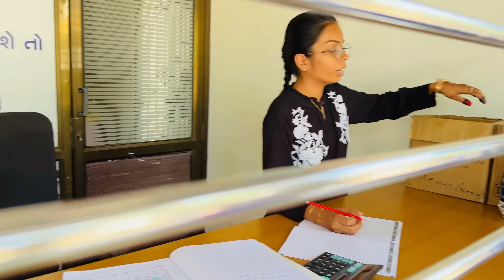Sachin kisi or ladki se bat kar raha tha 🙄👈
MERE PYARE SUPPORTERS ❤️ PYAR DIKHAO IS VIDEO
KO:)